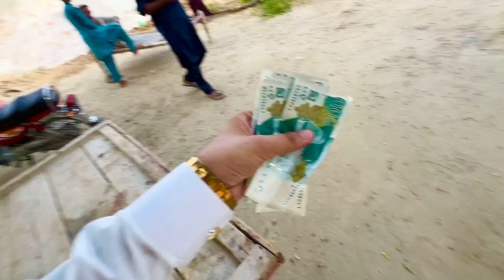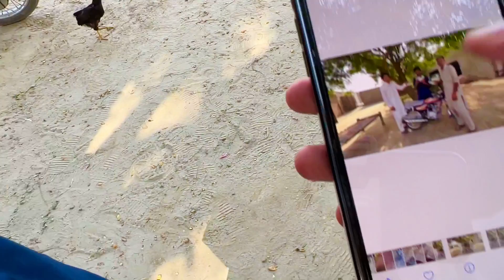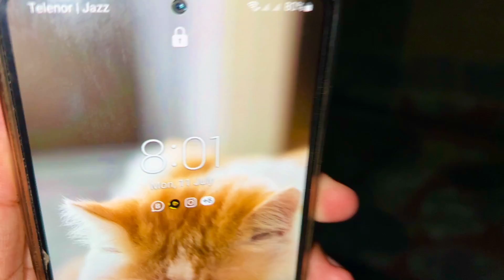Mery Ghar K Bahir Ya Kon Log Hian ? ? ?😱